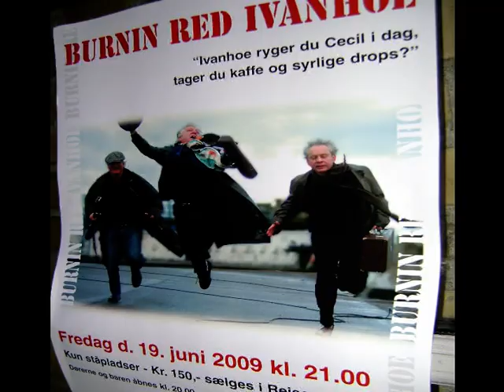Burnin' Red Ivanhoe - Ivanhoe i Brøndbyerne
Billederne er fra Burnin Red Ivanhoe's optræden i Jægerspris d. 19/6 2009.